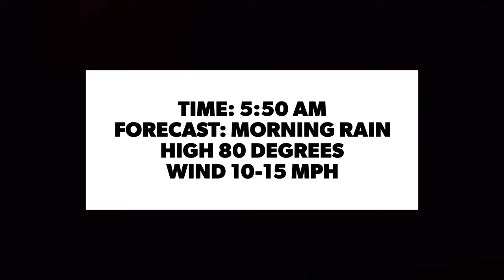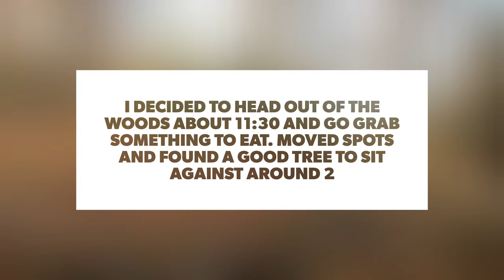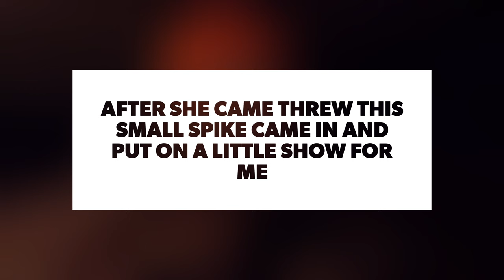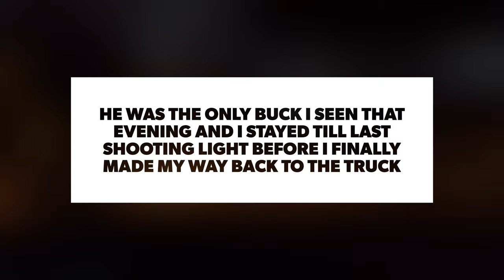Virginia Muzzleloader Opener 2022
So I decided this year I was gonna start self videoing my hunts and outdoor adventures in kind of a blog form. It’s just the beginning and I’m nowhere near a professional hunter or fisherman so it’s not gonna be big bucks and huge fish every video nor is every video going to be edited to professional standards but this is something I want to get into to share my outdoor experiences with everyone. If I really get into it I may start a page dedicated specifically to it but it ain’t that serious yet 😂 but even though i didn’t shoot anything on Saturday enjoy opening day of muzzleloader 2022!